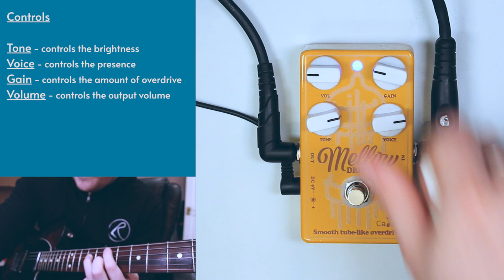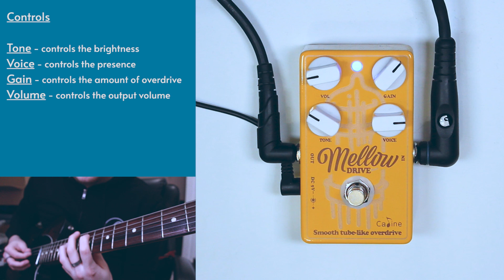Caline - Mellow Drive - Tube Overdrive Demo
Caline 5 Series

Caline DCP Series

Earlier pedals

SUPPORT

SOCIALS

Music